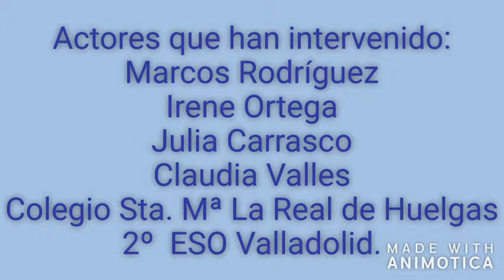IGUALES OPORTUNIDADES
Julia, Irene, Marcos y Claudia somos alumnos de 2º ESO y queremos luchar por la igualdad de oportunidades para todas las mujeres, aún en lo más sencillo y cotidiano.

Santa María la Real de Huelgas
Festival de Clipmetrajes de Manos Unidas